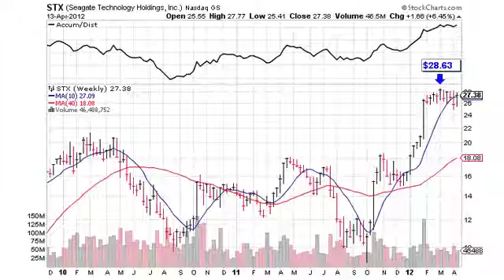04-16-12 Ken Shreve's Market Minute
Ken Shreve's Market Minute from April 16th, 2012